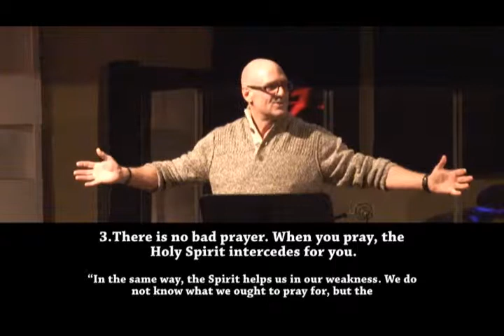How to Grow a Healthy Family 3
Biblical principals for growing a healthy family.